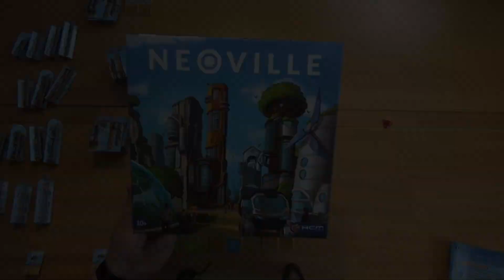Cyrils Brettspiele - Neoville 2 von 4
Hallo Freunde,

Ich freu mich schon darauf Euch Neoville zu zeigen .

Euer
Nils

▶ Social Media?

►►►►►    Interaktion    ◄◄◄◄◄